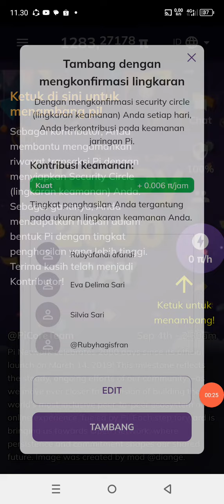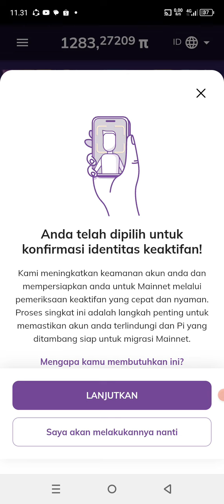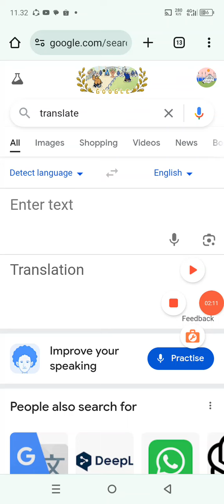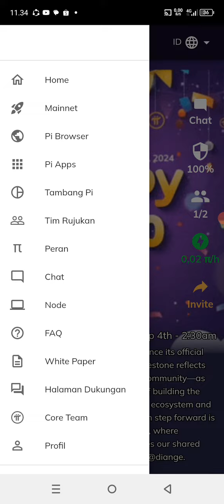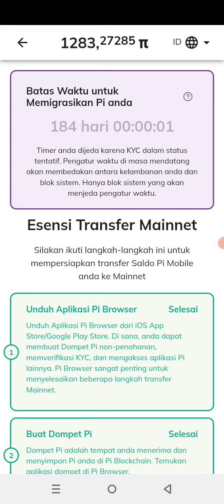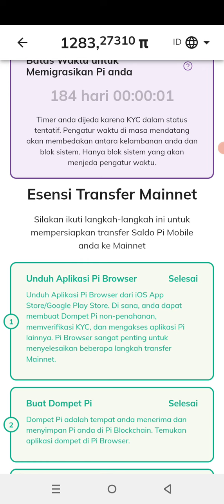APAKAH SETELAH 2000 HARI PI NETWORK PERTANDA AKAN OPEN MAINNET?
Yang mau beli kaos buat acara acara di Pi Network silahkan cek keranjang di deskripsi

Link pendaftaran Pi

Link pendaftaran Di OKX

Code : 62770184

(Gunakan VPN jika sulit dibuka)

Pi adalah mata uang digital baru yang dikembangkan oleh Stanford PhD, dengan lebih dari 55 juta anggota di seluruh dunia. Untuk mengklaim Pi Anda, ikuti tautan ini dan gunakan nama pengguna saya (Hagisbaizura) sebagai kode undangan Anda.